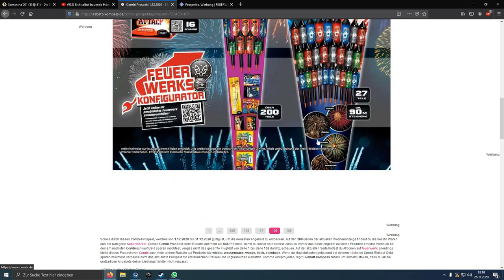Combi Feuerwerk Prospekt 2020/2021 Vorab Version denke ich 20/21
Hi in dem heutigen Video zeige ich euch ein vorab Prospekt von dem Laden Combi es verkauft Comet Ware! Leider noch ohne Preis